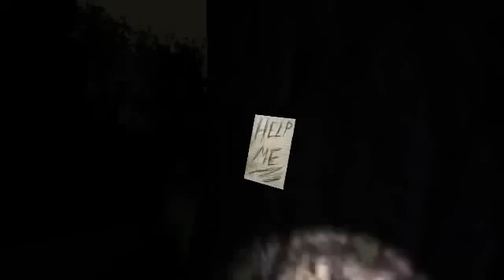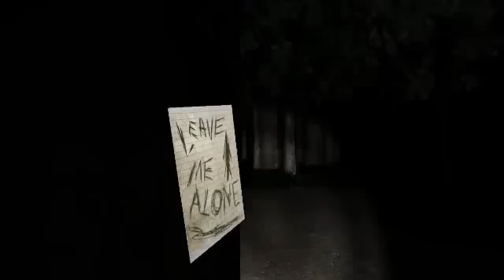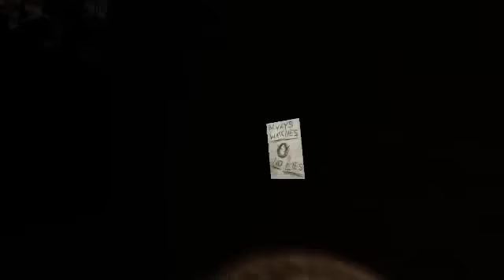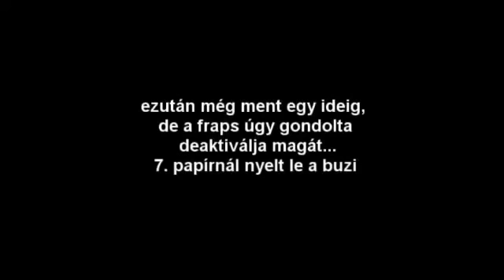Régi Slender jáccccás